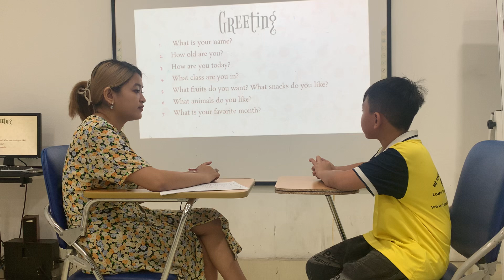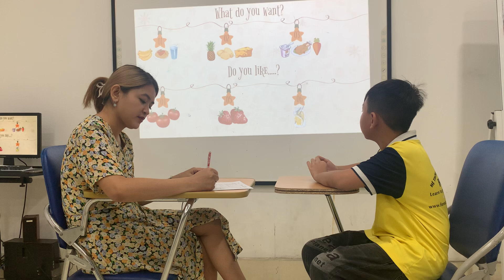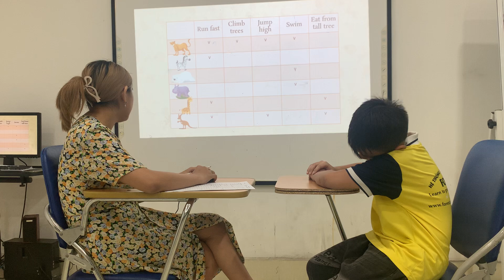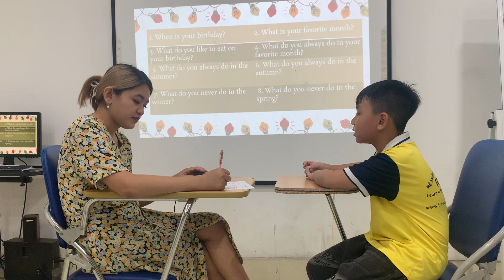Vi5 - Checkpoint 789 - Ben